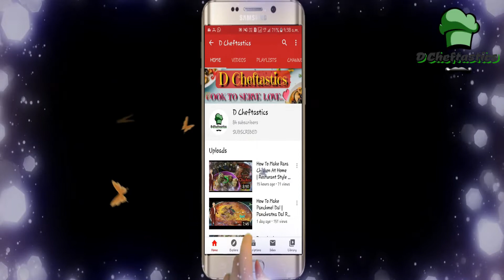Spicy Rajasthani Kadhi Recipe | Rajasthani Kadhi Banane Ka Asaan Tarika | By DCheftastics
Your Querries:-

Spicy Rajasthani Kadhi Recipe
Rajasthani Kadhi Banane Ka Asaan Tarika
Authentic Rajasthani Kadhi
dcheftastics
rajasthani kadhi banane ka tarika
Rajasthani kadhi
Rajasthani kadhi recipe
Rajasthani kadhi pakora recipe
kadhi recipe
how to make kadhi
marwadi kadhi
pakora recipe
marwadi kadhi pakora recipe
real marwadi kadhi recipe
Rajasthani kadhi kaise banaye
Kadhi pakoda
easy kadhi pakora recipe
how to make rajasthani kadhi
rajasthani recipe
kadhi
kadhi pakora

I started this channel to share various types of Recipes or Dishes in my style which is very simple to make with the ingredients available at home so that everyone can make it. I make Indian, Chinese, Mughlai, Italian & Various other cuisines If you Like my video & want me to make more such videos then don’t forget to SUBSCRIBE, Like & SHARE with your Friends & Family.

Host: Dharam
Director: Dharam
Camera: Aarish